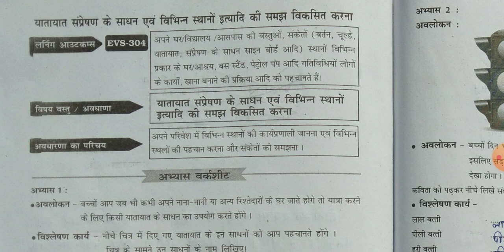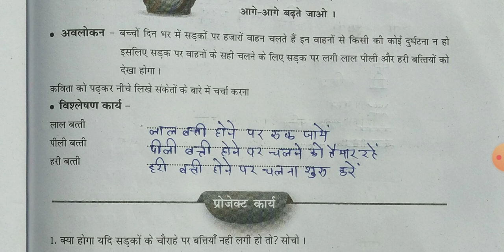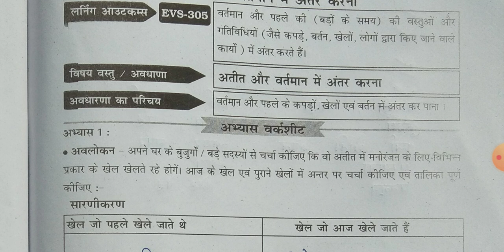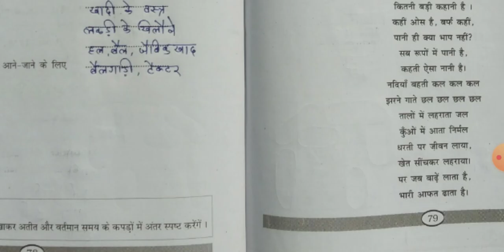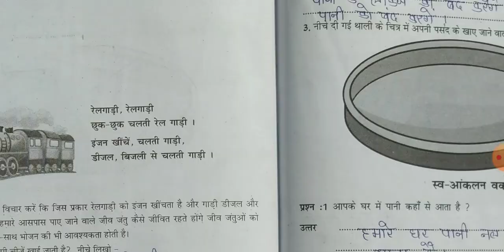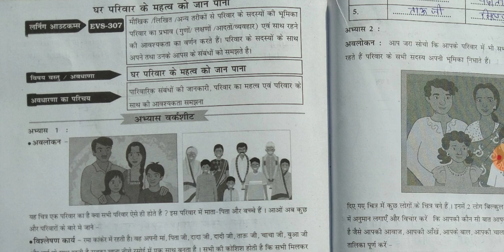ब्रिजकोर्स कक्षा 4 पर्यावरण Bridge course kaksha Class 4 paryavaran लर्निंग आउटकम आधारित गैप सामग्री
ब्रिजकोर्स कक्षा 4 हिंदी Bridge course kaksha Class 4 Hindi लर्निंग आउटकम पर आधारित गैप सामग्री

ब्रिजकोर्स कक्षा 4 सा.विज्ञान Bridgecourse kaksha Class 4 So.Science लर्निंग आउटकम आधारित गैप सामग्री पर्यावरण के घटक जल और वनस्पति

ब्रिजकोर्स कक्षा 4 सामाजिक विज्ञान Bridgecourse kaksha Class 4  Social science लर्निंग आउटकम पर आधारित गैप सामग्री

ब्रिजकोर्स कक्षा  हिंदी Bridgecourse kaksha Class 4 Hindi लर्निंग आउटकम पर आधारित गैप सामग्री